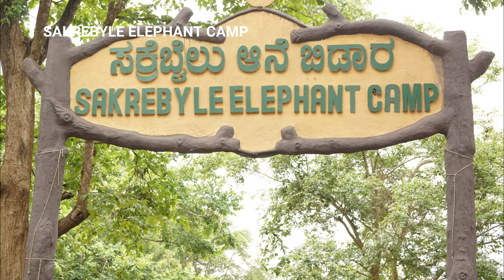Top Ten Tourist Places to Visit in Shivamogga - Karnataka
TOP PLACES IN SHIVAMOGGA DISTRICT

1. Jog Falls - Shimoga district

2. Kodachadri - Shimoga District

3. Agumbe - Shimoga district

4. Honnemaradu - Honnemaradu

5. Gajanur Dam - SHIVAMOGGA

6. Sakrebyle Elephant Camp - Shivamogga

7. Kundadri - Shimoga District

8. Sharaavati Valley Wildlife Sanctuary ( Sharaavati Valley ) - Halethota

9. Kavaledurga - Kavaledurga

10. Shimoga Zoo & Safari -Thevara Koppa